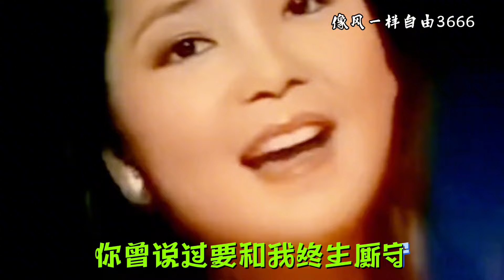邓丽君怀旧经典情歌《不要走》甜美的歌声，醉人心扉